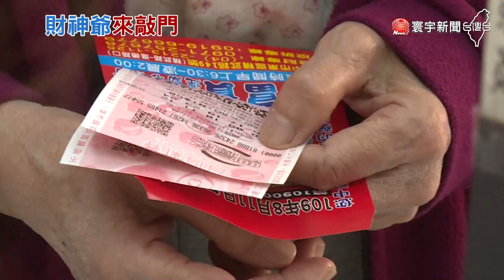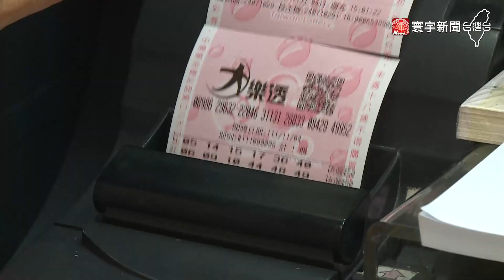財富自由靠這把！大樂透槓14期.頭獎上看4.3億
今年最高衝一波！大樂透今天晚間開獎，頭獎上看4.3億，將打破今年最高頭獎紀錄！上一次頭獎突破4億元是110年8月24日的4.5億，相隔1年多，大樂透頭獎已連摃14期，周五頭獎上看4.3億元，若一注獨得，將是大樂透今年最高頭獎金額，包牌客出現？哪些招財撇步？根據台彩統計，台中開出頭獎的次數最多，威力彩、大樂透、雙贏彩3種彩券都是台中開出最多頭獎。